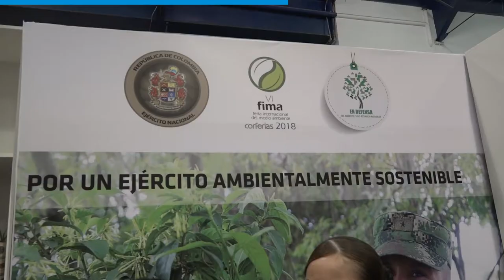90Segundos del 18 al 22 de junio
Conozca el informativo semanal del SectorDefensa con los principales acontecimientos que fueron noticia durante la última semana.